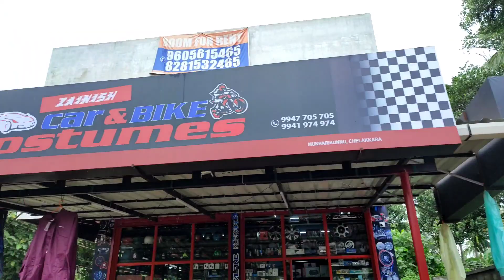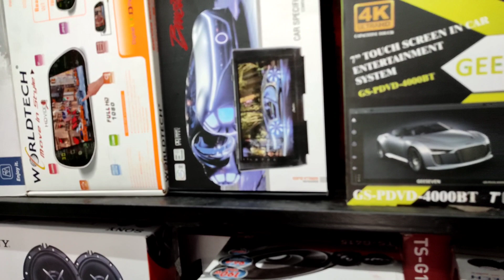costumes car bike